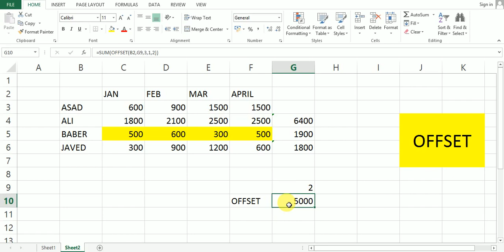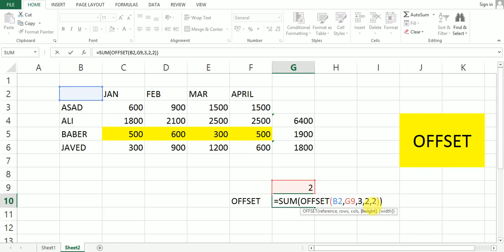how to use offset formula in excel| ms excel in urdu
MS EXCEL FUNCTIONS,
EXCEL SHEET FORMULA,
EXCEL FORMULAS IN HINDI,
ALL EXCEL FORMULAS,
EXCEL ONLINE,
MICROSOFT EXCEL ONLINE,
FREE EXCEL,
MICROSOFT OFFICE EXCEL,
OFFICE EXCEL,
EXCEL FOR BEGINNERS,
EASY EXCEL,
BASIC EXCEL,
USE OF MS EXCEL,
MS EXCEL,
EXCEL ONLINE FREE,